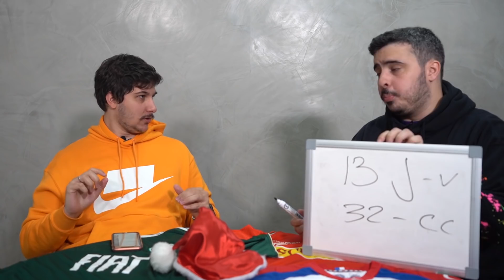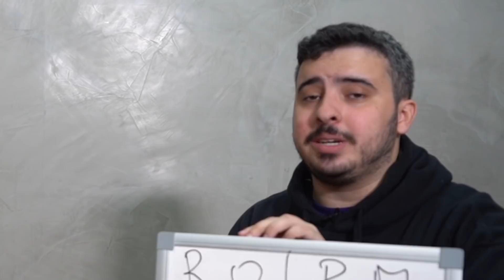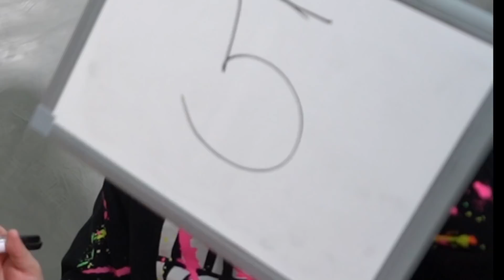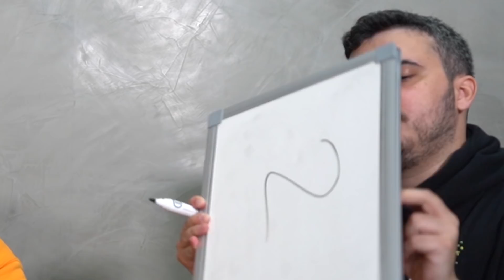VALDIVIA, LUCAS LIMA, FELIPE VIZEU: AS ESPECULAÇÕES BIZARRAS DO MERCADO DA BOLA | ESPECIAL DE NATAL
O especial de Natal do Footstats apresenta o lado bizarro do mercado da bola 2020! Números e curiosidades sobre contratações curiosas que podem acontecer (ou não) no seu time... Será que teremos Valdivia no Palmeiras? Será que o Lucas Lima voltará para o Santos? E o Felipe Vizeu, revelado pelo Flamengo, que pode pintar no Botafogo?! Ainda tem Ricardo Oliveira que pode reforçar o Goiás e muito mais!

Murilo Dias e André Varella apresentam o especial de Natal e avisamos desde já: TEM SURPRESA NO FINAL DO VÍDEO! FIQUE ATÉ O FINAL E DESCUBRA!

VALDIVIA NO PALMEIRAS, LUCAS LIMA NO SANTOS, FELIPE VIZEU NO BOTAFOGO E AS ESPECULAÇÕES BIZARRAS | ESPECIAL DE NATAL DO FOOTSTATS!

BEM-VINDOS AO FOOTSTATS!

VEJA TAMBÉM:
EGÍDIO, DEYVERSON E MUITO MAIS: OS NÚMEROS BIZARROS DO BRASILEIRÃO 2019!